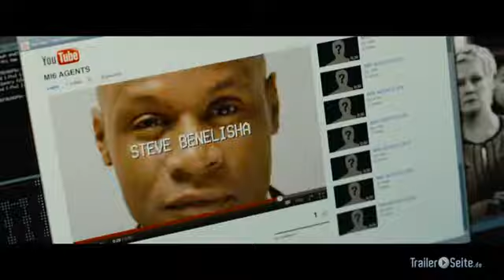skyfall de trailer 2